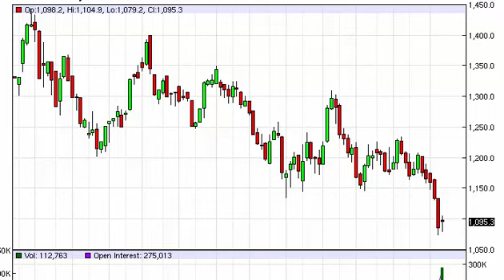Gold Prices forecast for the week of August 3 2015, Technical Analysis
- August 3 2015 commodity weekly technical analysis for the Gold commodity.Find more information about Forex and Commodities News Technical Analysis Fundamental Analysis and Brokers on FX Empire